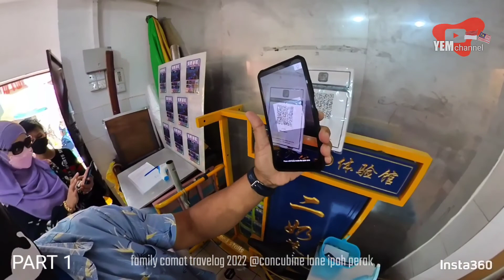TEMPAT MENARIK DI IPOH 2022 - PART 1 | CONCUBINE LANE IPOH PERAK 2022